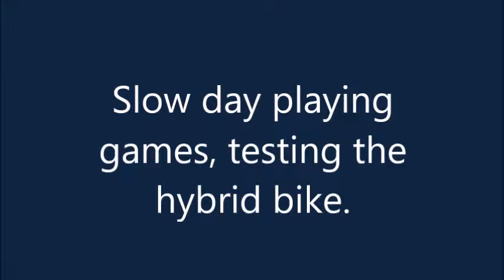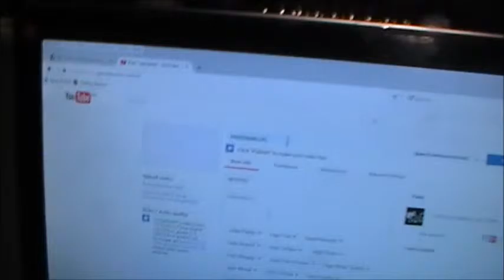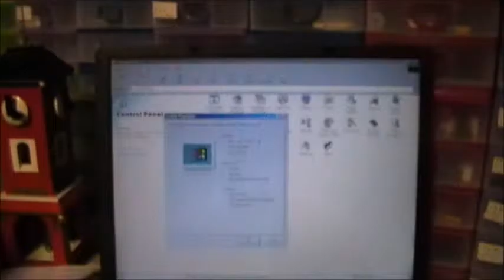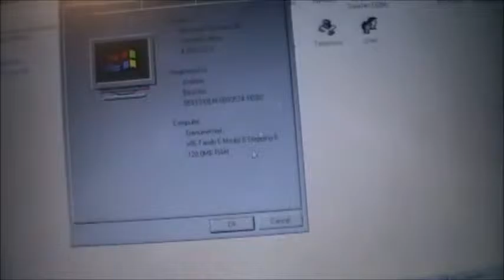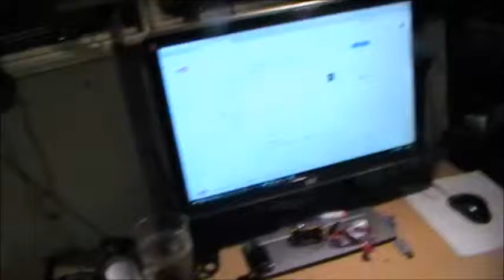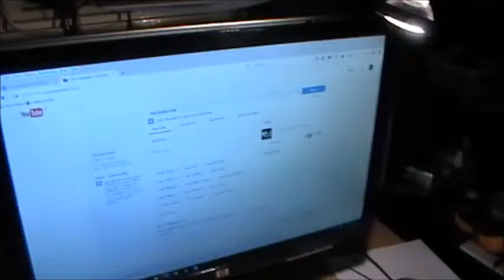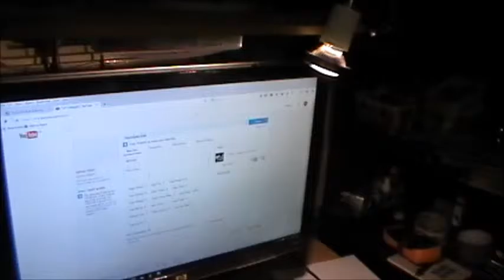Slow day. Talking about the Claud bike etc.